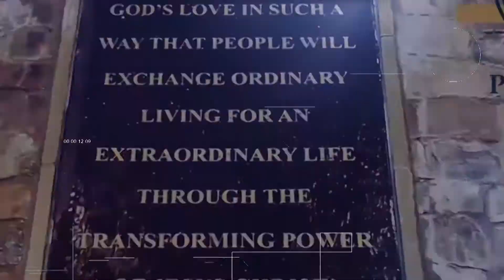Battles: The War is Won | Week 9 | Piedmont Church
This week, Dr. Ike Reighard continues exploring the rapture and the final battle.